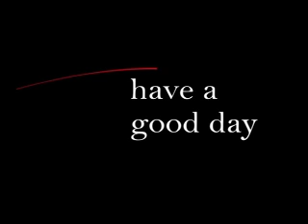Cynopsis 01/05/11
The Weinstein Co. purchased a 25% stake in Starz Media.  The deal covers such film titles as The King's Speech, Blue Valentine and Company Men.